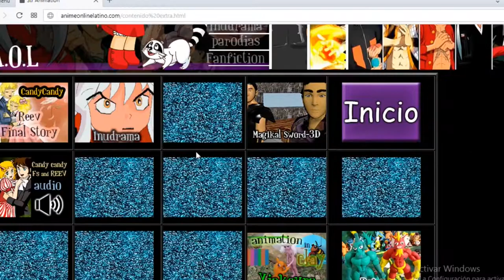La Mejor Pagina para ver ANIME